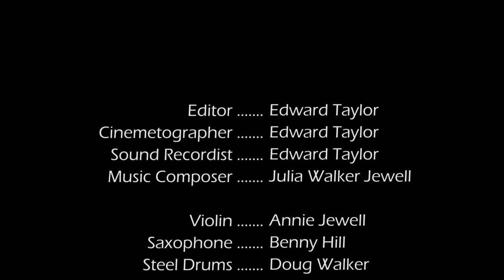2016 - The Unbroken Fall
Original Music Composed by Julia Walker Jewell